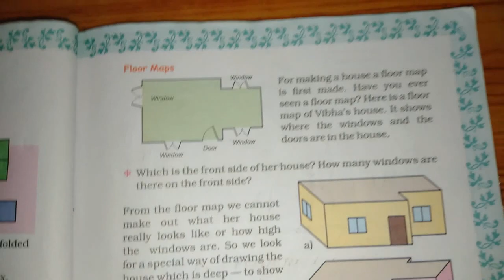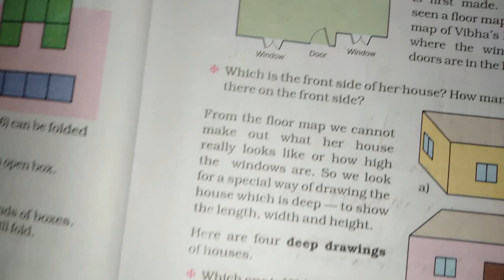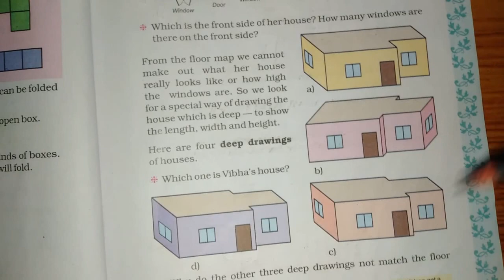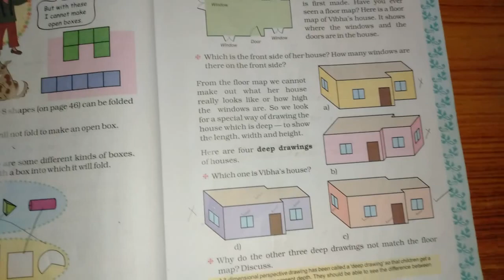Chapter 9 Boxes and Sketches (Floor Maps) | Grade 5 Mathematics | NCERT | CBSE